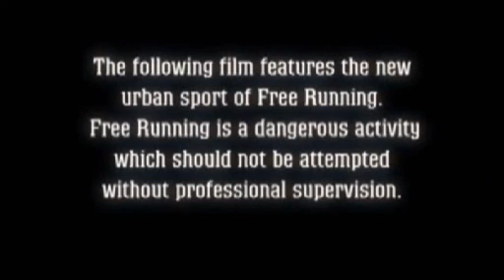FREE RUNNING PARKOUR - Bomfunk MC'S - Freestyler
Dedicato a tutti gli appassionati di questo sport spettacolare!!
Immagini: Parkour Documentary